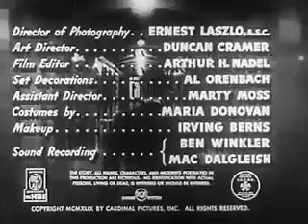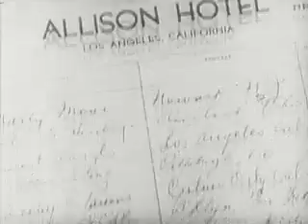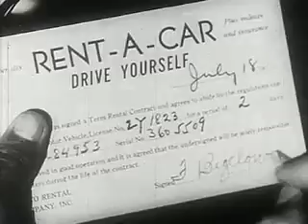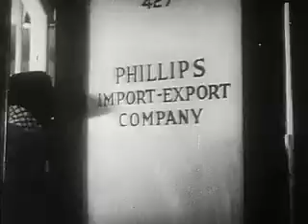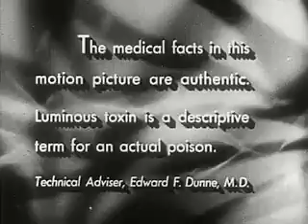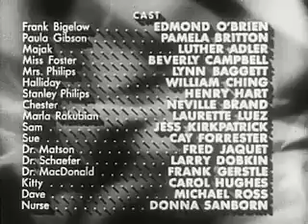D.O.A. (1950) Vintage Classic Movie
D.O.A. (1950) is a film noir drama film directed by Rudolph Maté, considered a classic of the stylistic genre. The frantically-paced plot revolves around a doomed man's quest to find out who has poisoned him – and why – before he dies. The film begins with a scene called "perhaps one of cinema's most innovative opening sequences" by a BBC reviewer. The scene is a long, behind-the-back tracking sequence featuring Frank Bigelow (O'Brien) walking through a hallway into a police station to report a murder: his own. Disconcertingly, the police almost seem to have been expecting him and already know who he is.
D.O.A., a film noir drama film directed by Rudolph Maté, is considered a classic of the genre. The frantically paced plot revolves around a doomed man's quest to find out who has poisoned him, and why. This film marks the debuts of Beverly Garland (as Beverly Campbell) and Laurette Luez.
The film stars Edmond O'Brien and Pamela Britton.
Leo C. Popkin produced D.O.A. for his short-lived Cardinal Pictures, but failed to renew the copyright in 1977, so that it has fallen into the public domain. The Internet Movie Database shows that 22 companies offer the VHS or DVD versions, and the Internet Archive (see below) offers an online version.

Plot
The film begins with what a BBC reviewer called "perhaps one of cinema's most innovative opening sequences." The scene is a long, behind-the-back tracking sequence featuring Frank Bigelow (Edmond O'Brien) walking through the hallway of a police station to report his own murder. Oddly, the police almost seem to have been expecting him and already know who he is.
File:Laurette Luez and Edmond O'Brien in DOA.jpg
A Flashback (narrative) begins with Bigelow in his hometown of Banning, California, where he is an accountant and notary public. He decides to take a one-week vacation in San Francisco, but this does not sit well with Paula Gibson (Pamela Britton), his confidential secretary and girlfriend, as he does not want her to accompany him.
Bigelow accompanies a group from a sales convention on a night on the town. At a "jive" nightclub called "The Fisherman," unnoticed by Bigelow, a stranger swaps his drink for another. The nightclub scene includes one of the earliest depictions of the beat generation subculture. The next morning, Bigelow feels ill. He visits a doctor's office, where tests reveal he swallowed a "luminous toxin" for which there is no antidote. A second opinion (medicine) confirms the grim diagnosis, and the other doctor implies that the poisoning must have been deliberate. Bigelow remembers his drink tasted strange.
Here are movies from the public domain for you to enjoy!